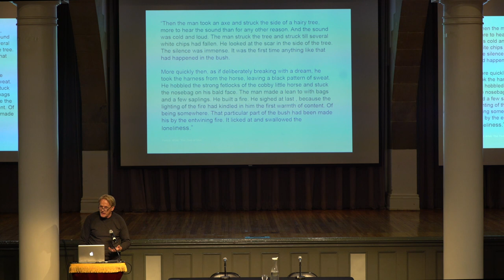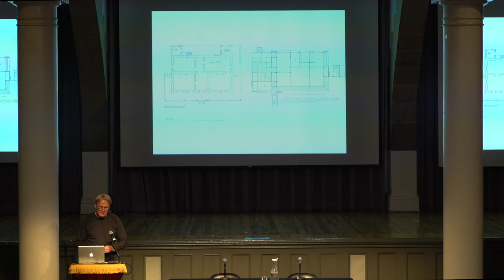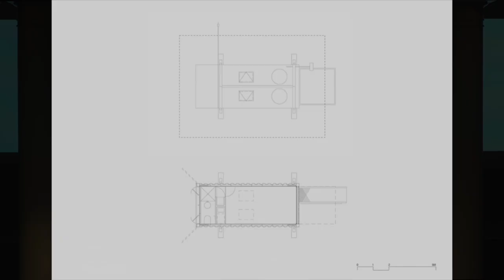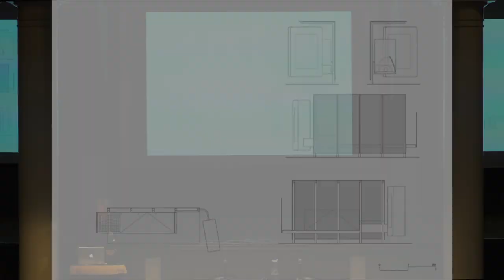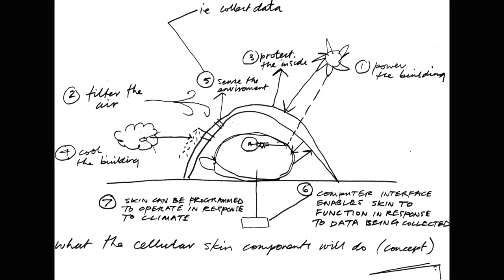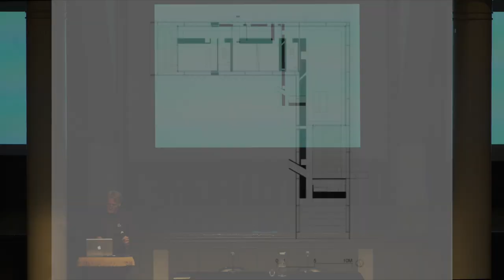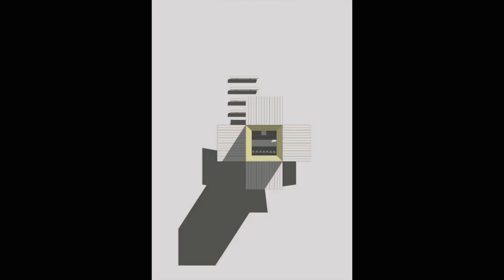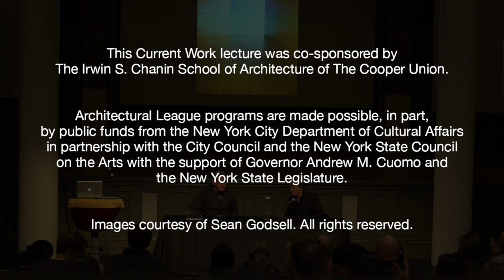Current Work: Sean Godsell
Current Work is a lecture series featuring leading figures in the worlds of architecture, urbanism, design, and art.

The work of Australian architect Sean Godsell is characterized by sustainability and simplicity. For Current Work, he discussed projects including: St Andrews Beach House; Future Shack; and House in the Hills.

The lecture is followed by a conversation with Michael Kimmelman, the architecture critic of The New York Times.